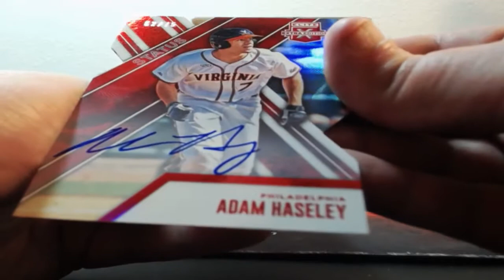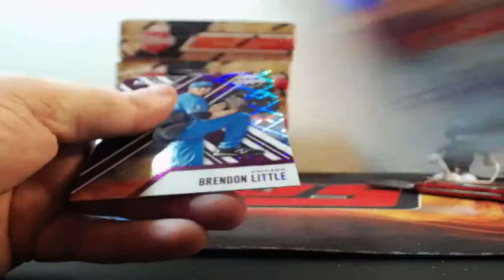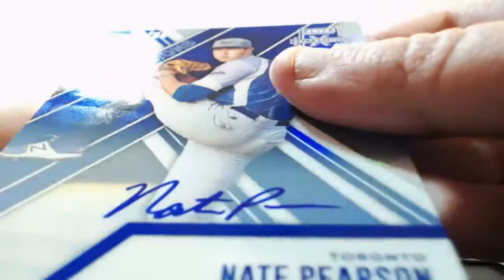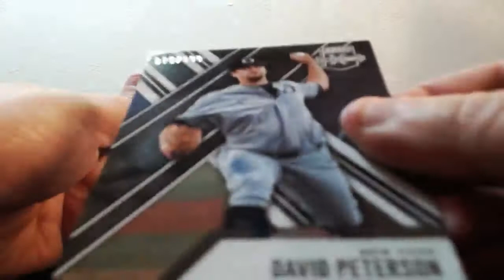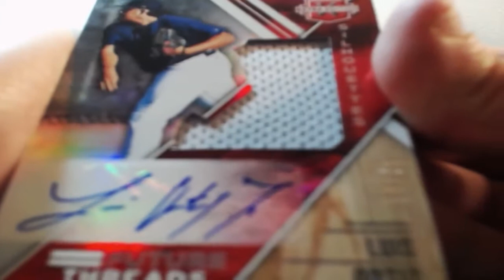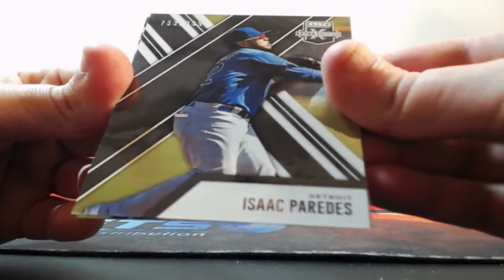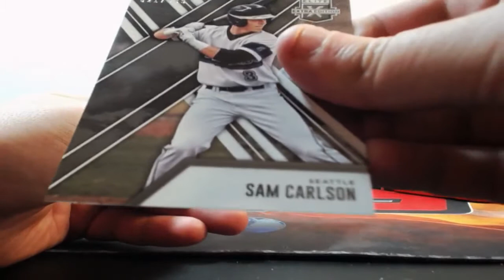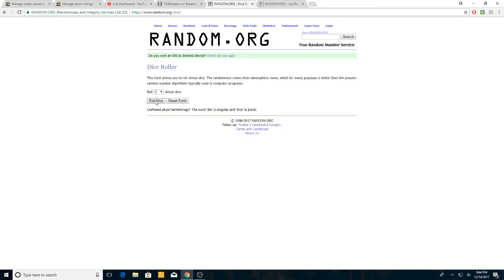12-14-2017 2017 Panini Elite Extra Baseball 5 Box Break AUTO MOJO!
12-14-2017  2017 Panini Elite Extra Baseball 5 Box Break  AUTO MOJO!